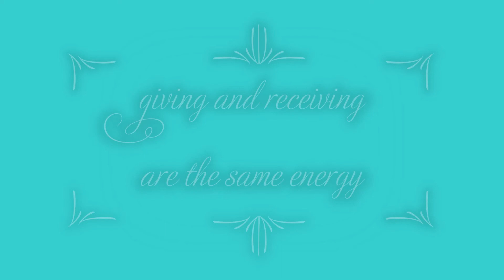Messages Meant for YOU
11th annual Decemebr Fundrai$er for Charity

channeled  individualized messages from your Spirit Guides, Angels, Loved Ones and Akashic Records